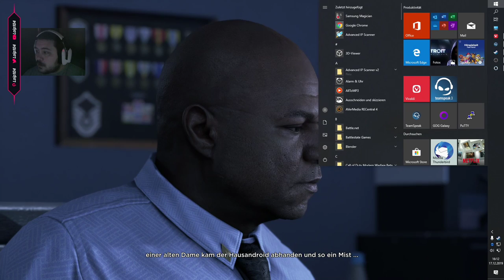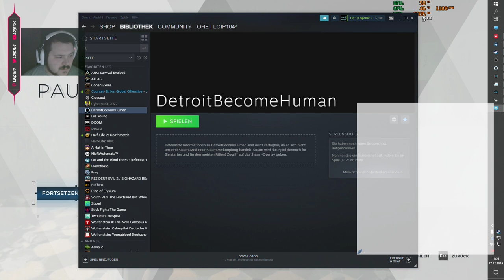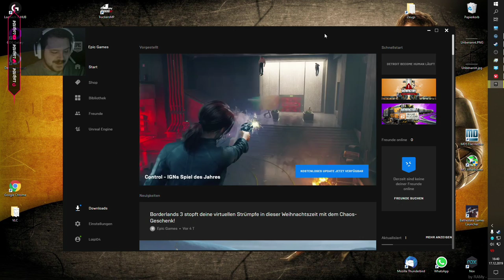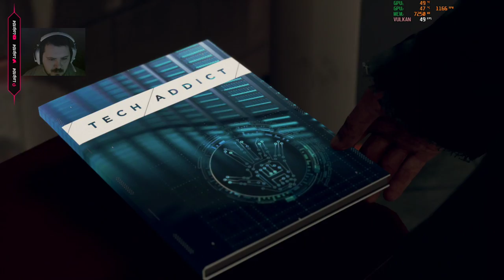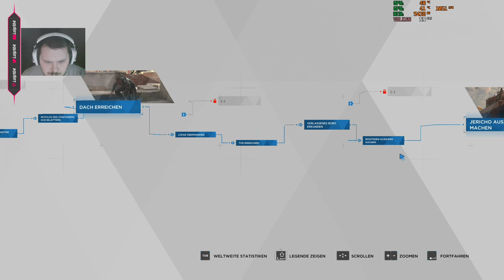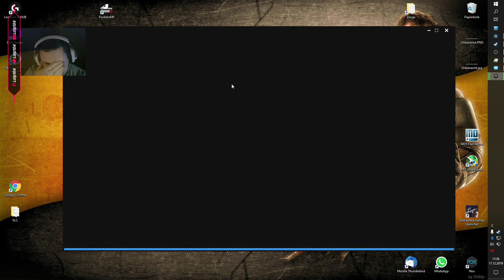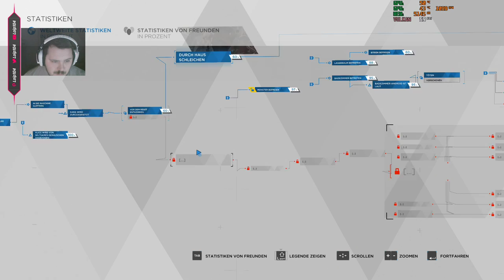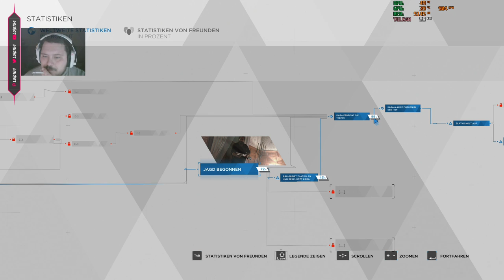#3 - Detroit: Become Human - Live LP - Endlich Zocken (DE/PC)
Detroit: Become Human ist ein vom französischen Entwicklerstudio Quantic Dream zuerst exklusiv für die PlayStation 4 entwickeltes und von Sony Interactive Entertainment veröffentlichtes Action-Adventure. Am 12. Dezember 2019 wurde das Spiel im Epic Games Store für Windows veröffentlicht. Wie bereits bei anderen Spielen von Quantic Dream, beispielsweise Fahrenheit oder Beyond: Two Souls, handelt es sich auch bei Detroit: Become Human um einen interaktiven Film mit Elementen des Genres Action-Adventure, bei dem ein besonderer Wert auf die Handlung und die freie Entscheidungsmöglichkeit des Spielers, mit direkt oder erst später spürbaren Konsequenzen, gelegt wird.
2018 • Quantic Dream
Videospiel

Adventure

PS4

Windows